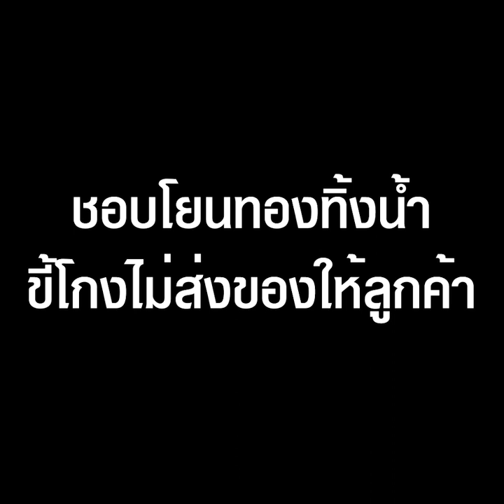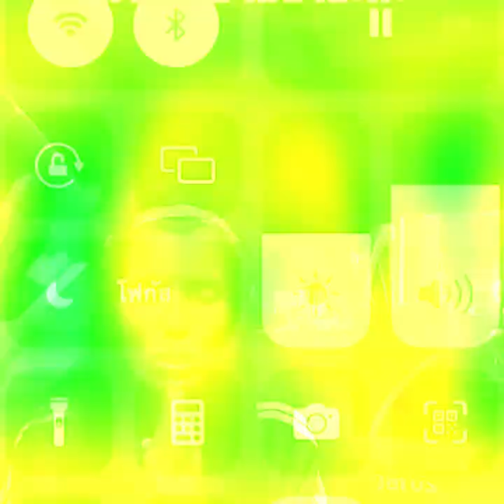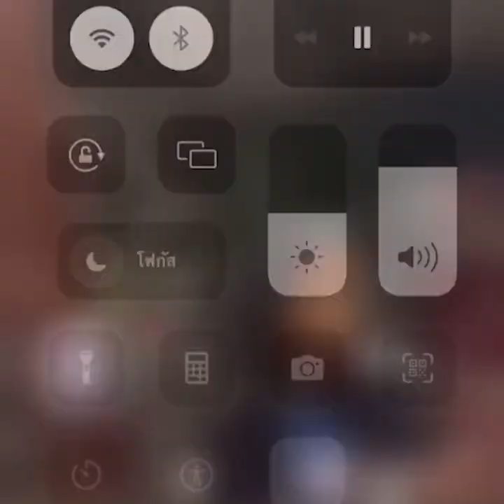ตกอับ สาวแหวน ดาว Tiktok ชอบโยนทองทิ้งน้ำ ขี้โกงไม่ส่งของให้ลูกค้า | TopNewsทั่วไทย | TOP NEWS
สาวแหวน ดาว Tiktok คอนเทนต์โยนทอง โยนโทรศัพท์ทิ้งน้ำ ล่าสุด ตกอับ ไม่ยอมส่งของให้ลูกค้า แถมโดนไล่ออกจากห้องพัก